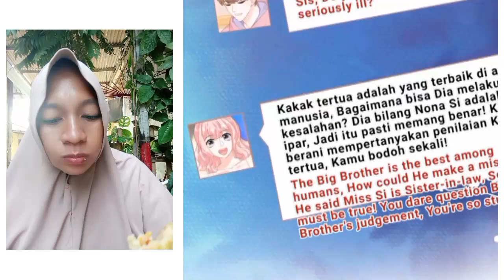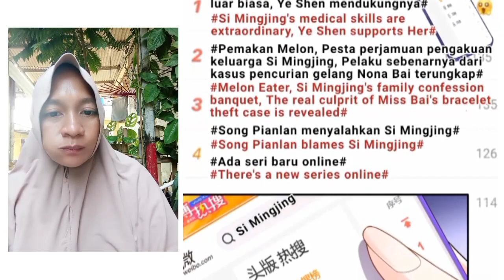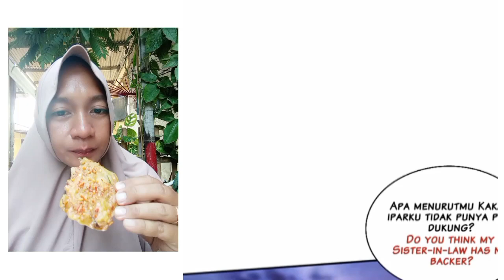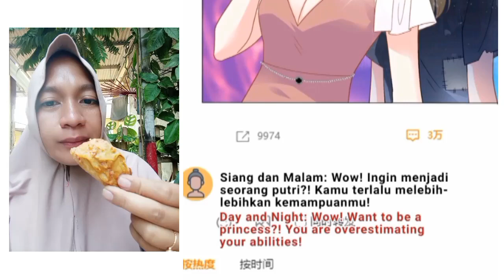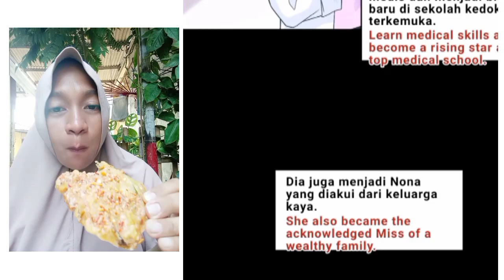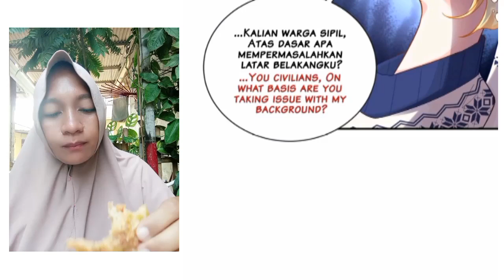( part 2 ) My beast mommy chapter 31 English indo